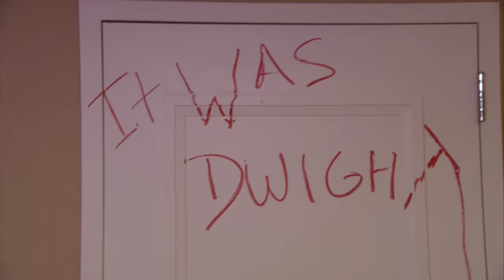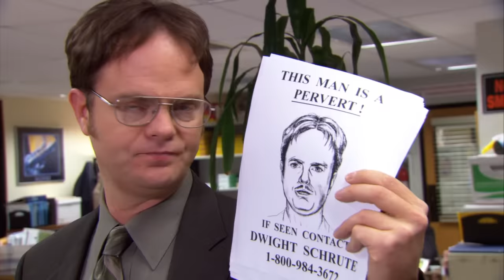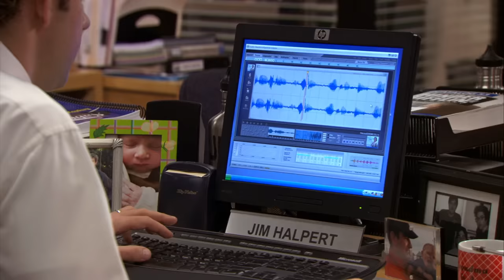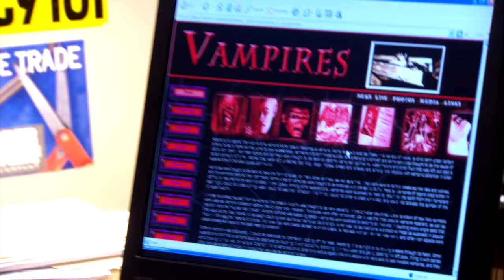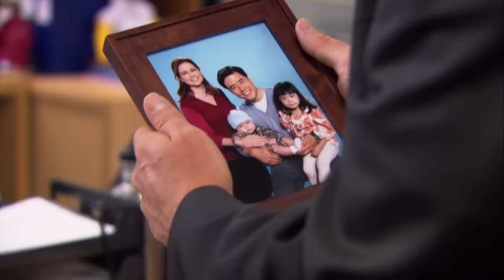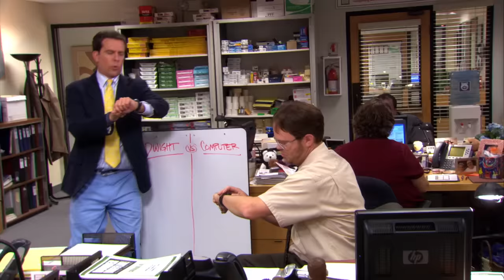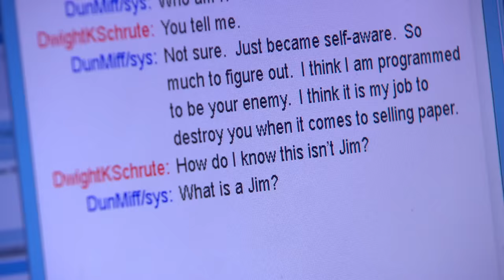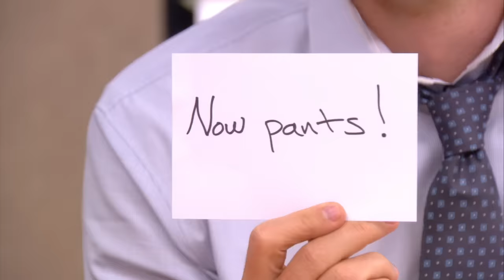Office PRANKS to Watch Over The Holiday Season - The Office US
The perfect video to watch while you hide from the family is here.